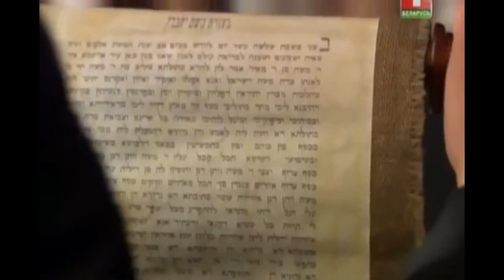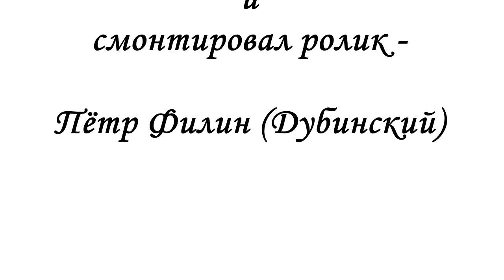Тумбалалайка (на русском языке)